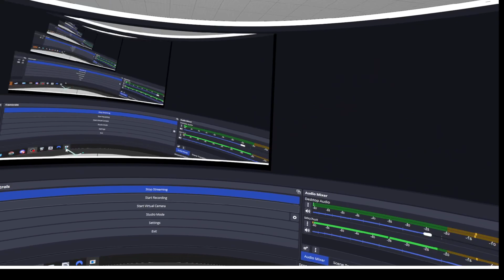JRC2 Finland S2000 Opel + Estonia recce in WRC 2017-2021 Fiesta